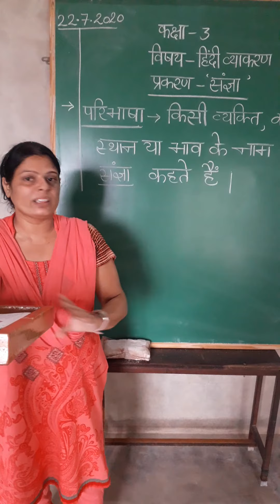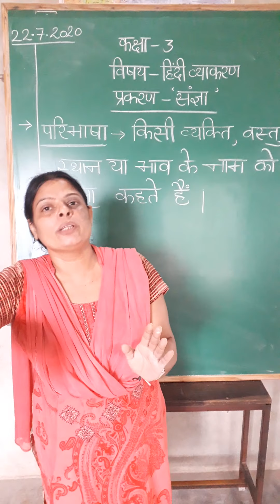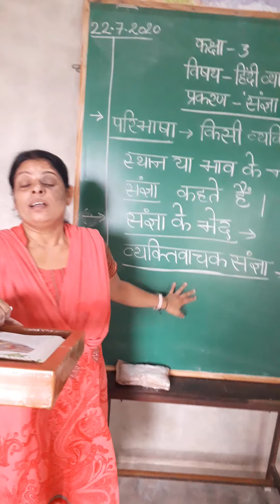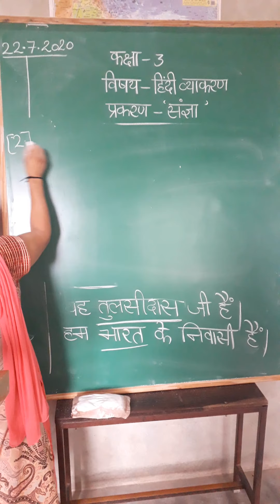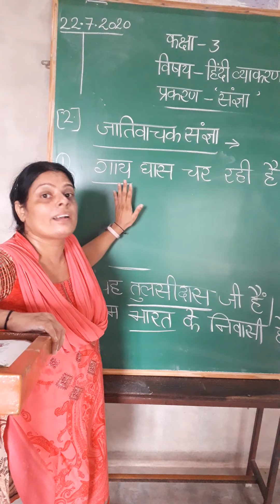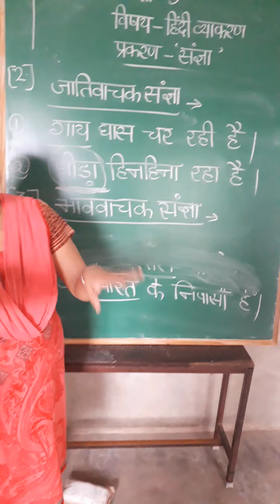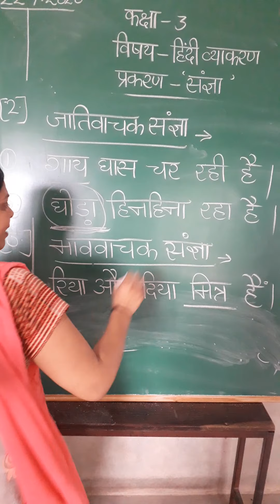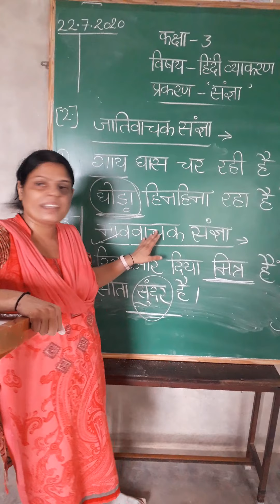कक्षा - 3 , विषय - हिंदी व्याकरण , प्रकरण - संज्ञा , दिनांक - 23 जुलाई 2020